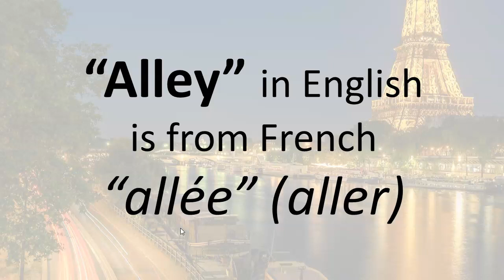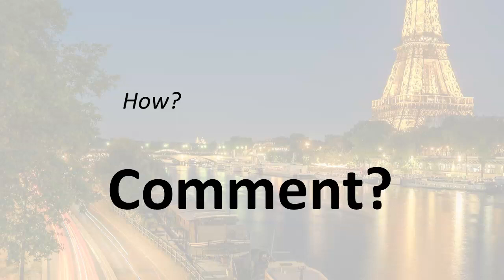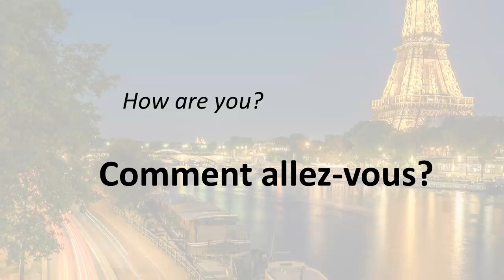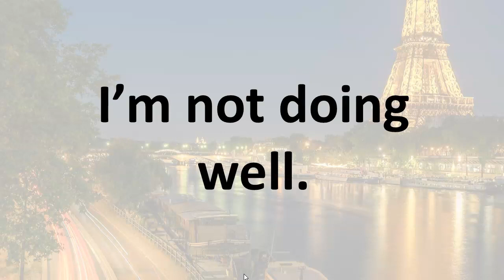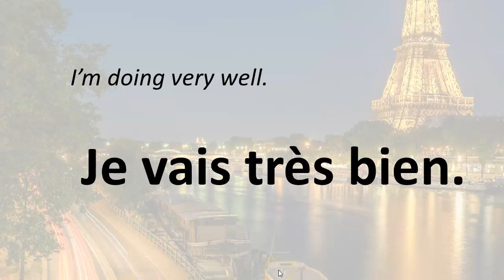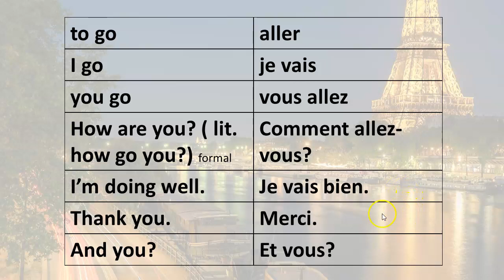French Language Lecture. Asking How are you? formally using 'vous'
A brief lecture on asking the question 'Comment allez-vous?' in French with pronunciation exercises and comments on the literal meaning behind the question. Pronunciation tips are given as well.